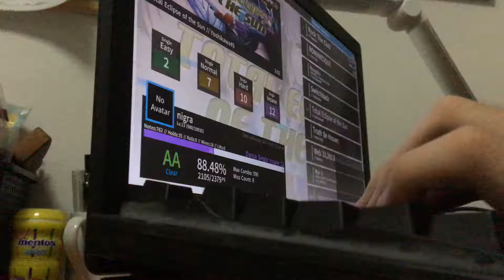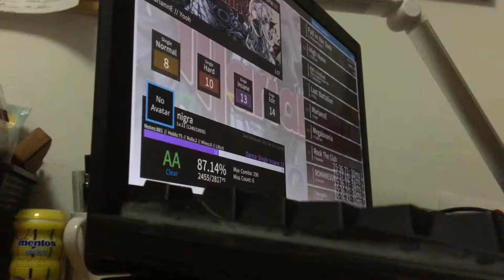How to wake everyone up with linear switches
Youtube compressed the audio to shit so you have to turn up the volume until you can hear the fan

I heard that linear switches are better because they don't make much noise. My heavy typing and cherry mx black keyboard is going to put that theory to the test.

Lots of shitmisses included in the package.